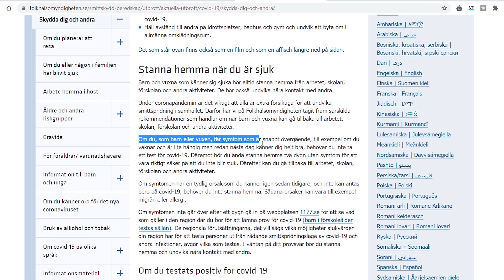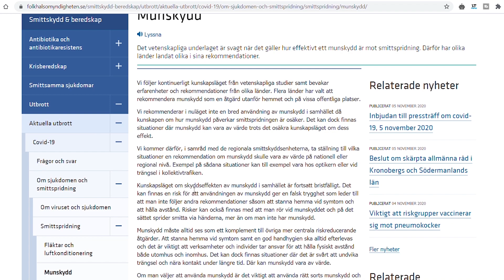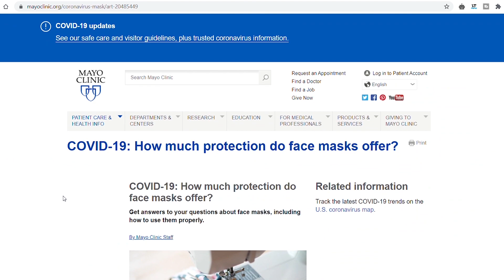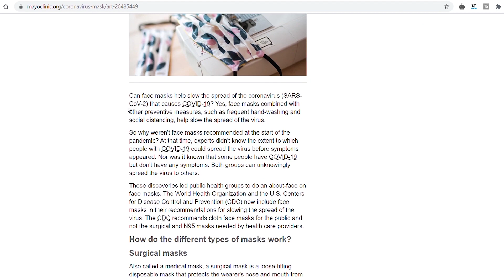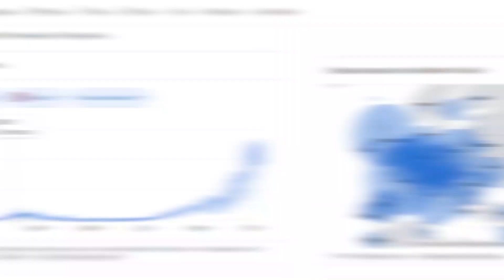¿Por qué NO se necesita usar MASCARILLA (tapabocas) en SUECIA? Coronavirus en Suecia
Muchos de ustedes siempre me preguntan como está la situación de la pandemia del coronavirus en Suecia. Como ustedes sabrán, he hecho videos donde explico la situación y les muestro las calles. Aquí nunca tuvimos una cuarentena ni confinamiento. Tampoco tenemos que usar mascarillas.

Si, me escucharon bien. Es por eso que ustedes no ven a personas en mi video (ni a mí) usando mascarilla (o tapaboca o barbijo - como ustedes lo llamen). Muchos de ustedes me preguntaron como es posible todo esto. En este video les explico.

Si no han visto los otros videos en mi canal, aquí les recomiendo algunos:

¡Compartan este video si tienen la oportunidad! ¡Gracias por su atención!

I always love you (Prod. by Lukrembo)
"A tribe called tenz"
"Be here now"
"Citrine"